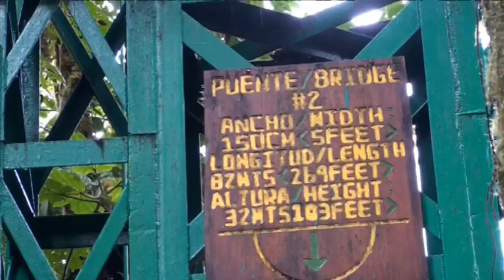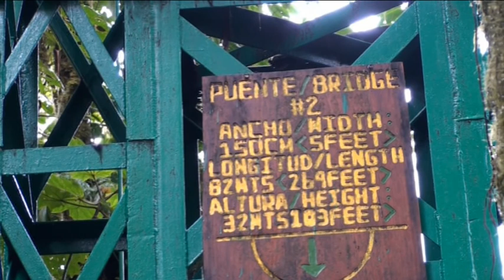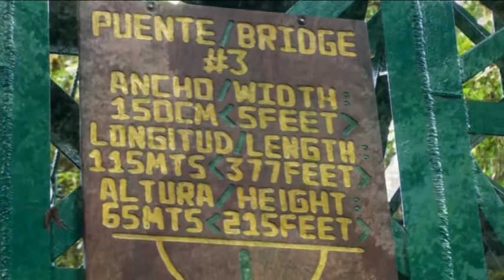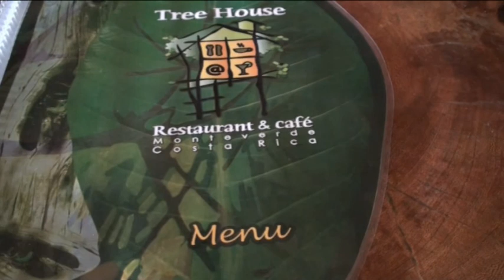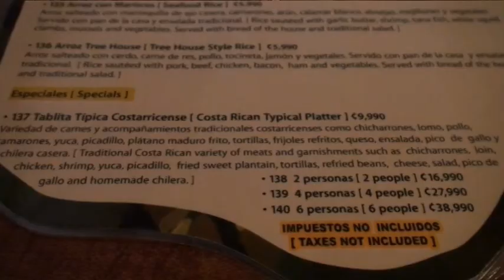Costa Rica Monteverde Pontes Suspensas